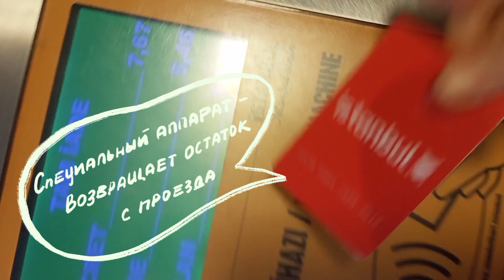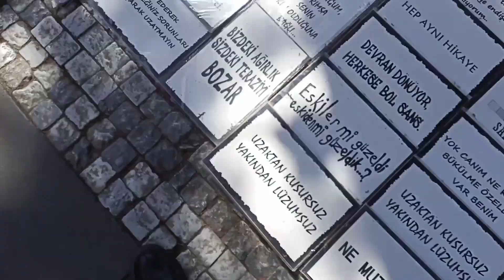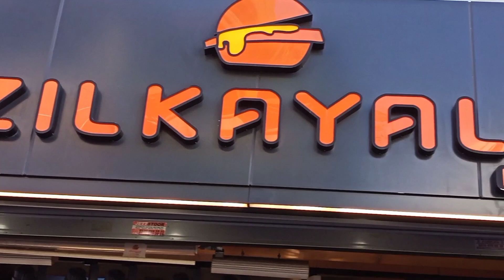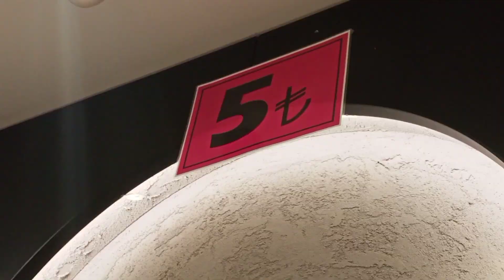САМЫЙ ЛУЧШИЙ РАЙОН СТАМБУЛА!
Гуляю по Стамбулу и радую себя🌸